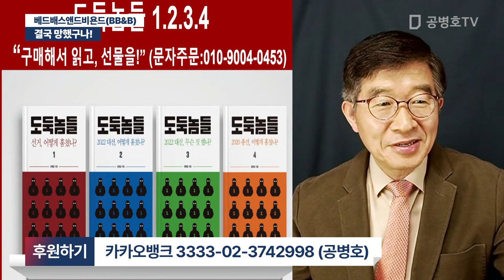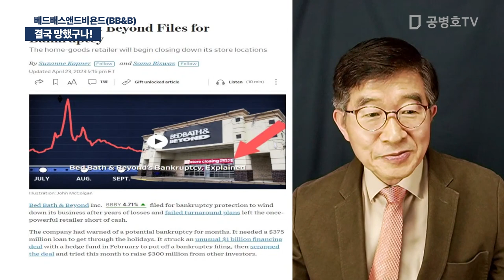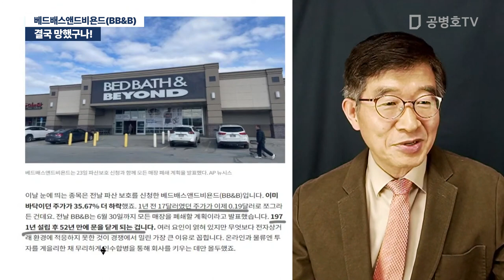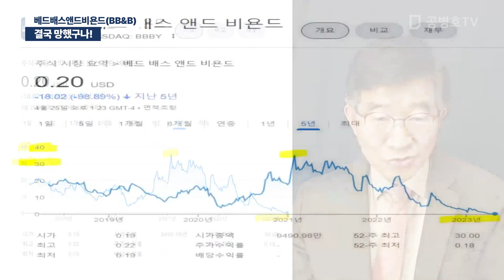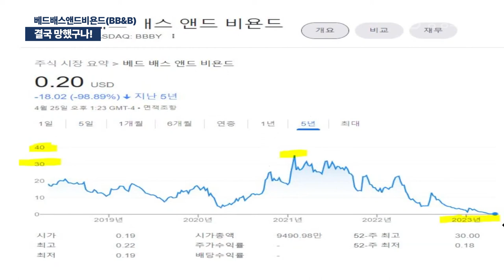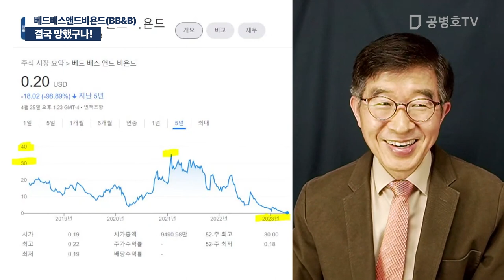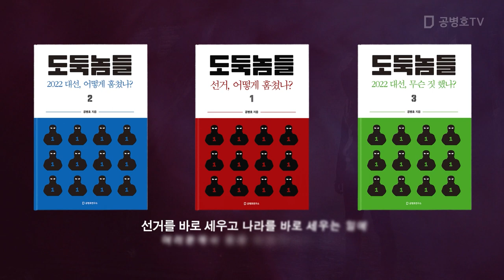결국 망했구나! / 베드배스앤드비욘드(BB&B) [공병호TV]